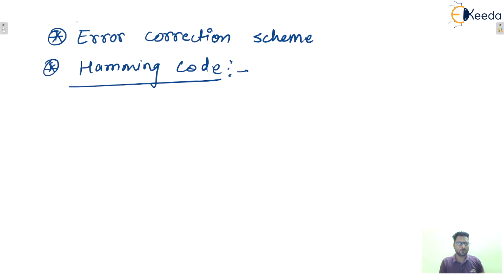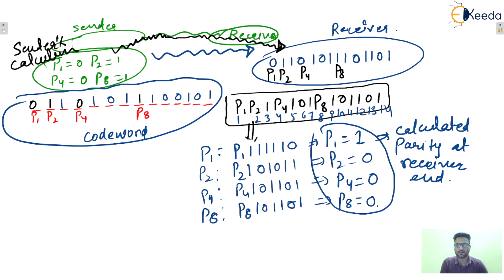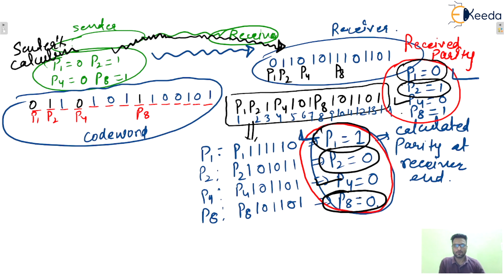Hamming Code Explained: Error Correction in Computer Networks | GATE | COMPUTER SCIENCE ENGINEERING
Sure, here's a sample YouTube video description for "Hamming Code Explained: Error Correction in Computer Networks | GATE | COMPUTER SCIENCE ENGINEERING":

"Welcome to our comprehensive guide on Hamming Code and Error Correction in Computer Networks. This video is a part of our GATE Computer Science Engineering series and is designed to help you understand the intricacies of Hamming Code, a fundamental concept in computer networks.

In this video, we will delve into the world of error detection and correction, focusing on the Hamming Code technique. We will start with the basics of error correction, move on to the principles behind Hamming Code, and then dive into its practical applications in computer networks.

This tutorial is perfect for GATE aspirants from the Computer Science Engineering stream. It's designed to provide a clear understanding of Hamming Code, which is an essential topic for the GATE CSE exam.

By the end of this video, you will have a solid understanding of how Hamming Code works in detecting and correcting errors in data transmission. This knowledge will not only help you in your GATE preparation but also provide a strong foundation for your future studies and career in Computer Science Engineering.

So, whether you're a GATE aspirant looking to strengthen your preparation or a Computer Science enthusiast eager to learn more about error correction techniques in computer networks, this video is for you!

Your support helps us create more high-quality content tailored to your needs.

Happy learning!"

Happy Learning.